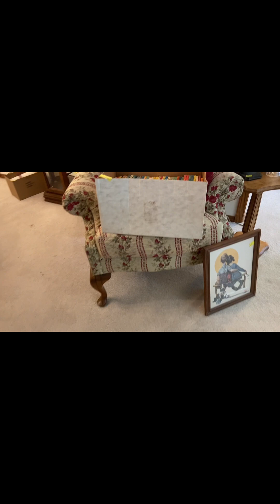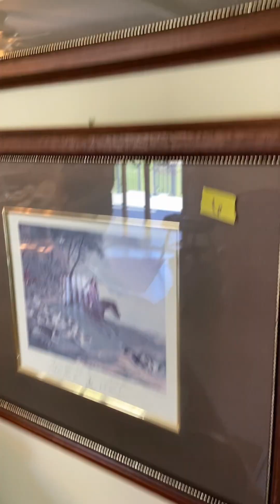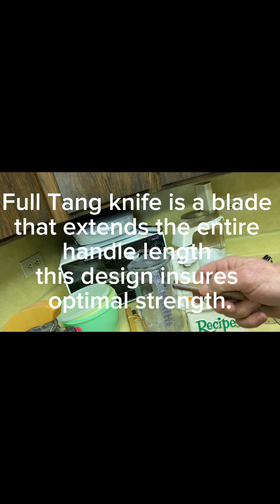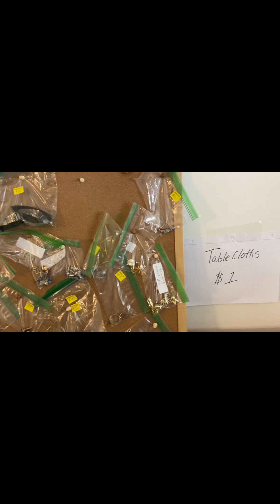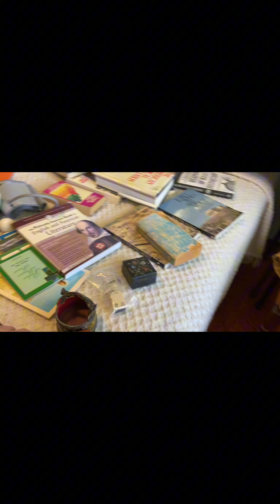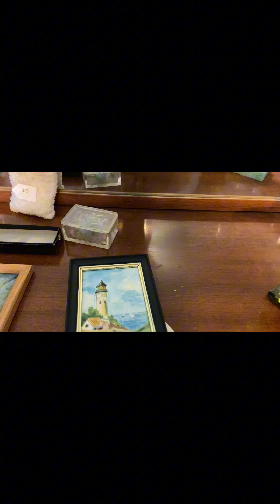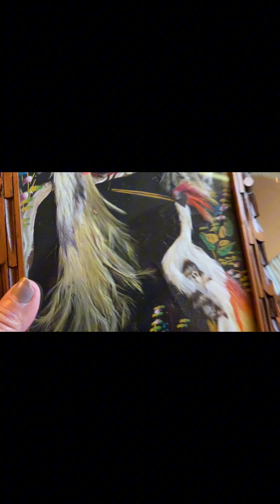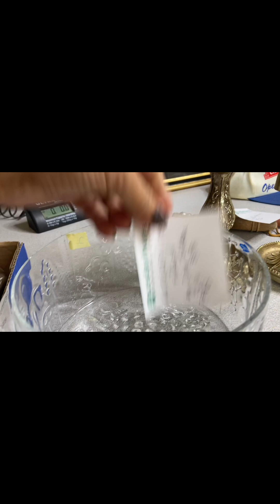Tally Ho! Estate Sale and Thrift finds with Amazing Thrift Haul.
We went to two estate sales, and found a few items. We also show our finds in a thrift hall.